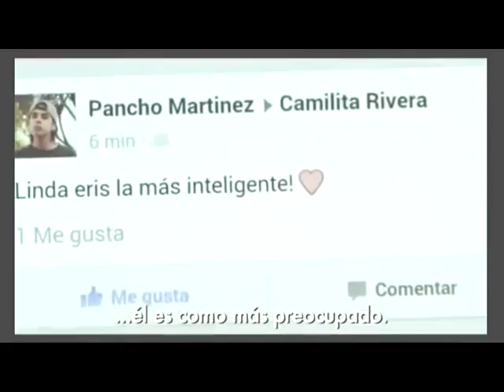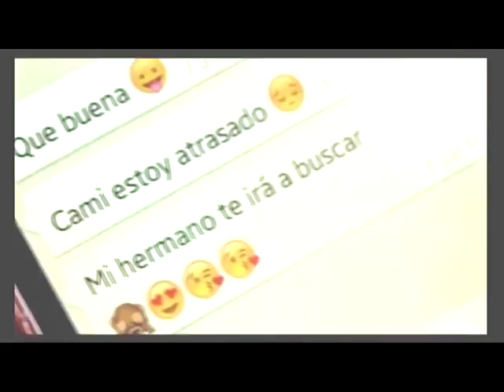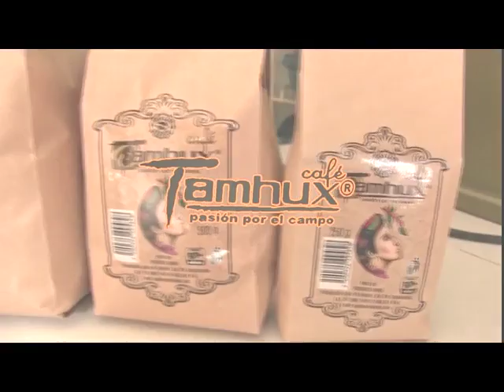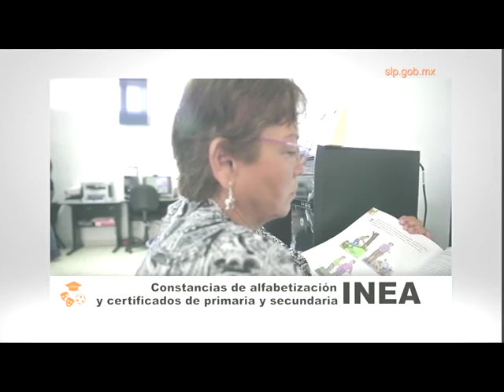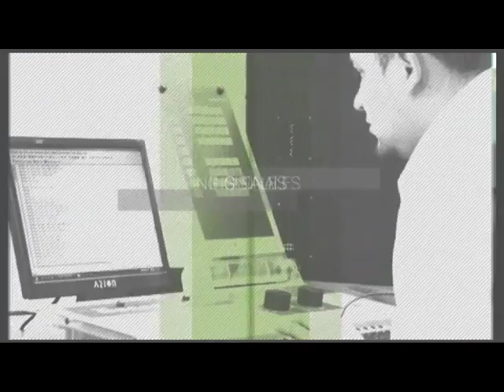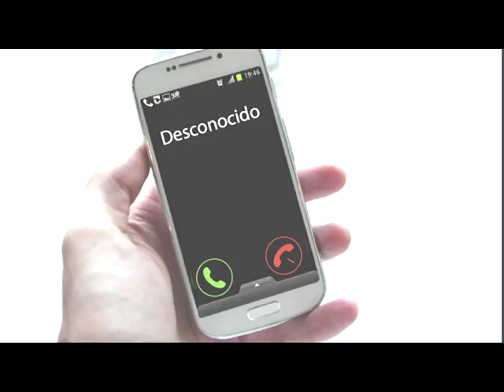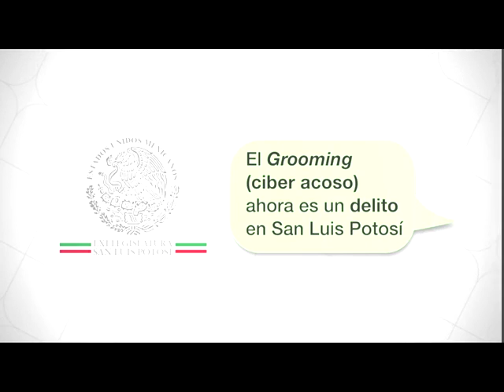Entre Mujeres 31 Enero 2017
Ventajas: reencontrarnos con amigos y conocidos, comunicación en tiempo real, difundir y dar a conocer información importante, para buscar pareja. Desventajas: Se pueden robar datos personales, son adictivas, la gente se hace pasar por otra persona y puede engañar a las niñas e involucrarlas en trata de blancas o algo peor. Comentarios de Lisbeth Guerrero Chávez, María Guadalupe Gómez Gómez y Jazmín González Hernández.